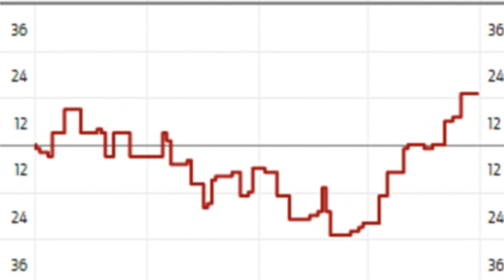RICHMOND vs MELBOURNE - AFL 2017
Dees really didn't get home, but we'll be back week in week out. The lads were emotional, a bit of coin was put on the Dees dontgamble.